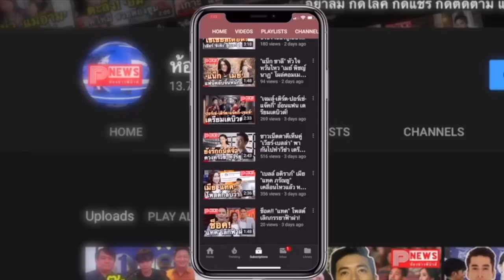ห้องข่าวพีนิวส์ | แฟนคลับส่งใจให้ "ไบร์ท-วิน" ก่อนโชว์แฟนมีต Love Out Loud Fan Fest 2022